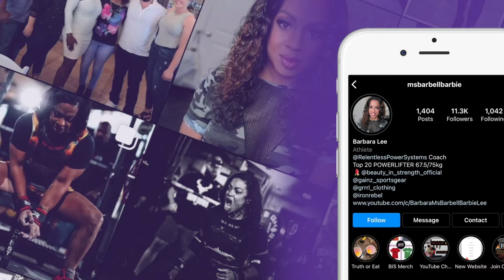INSANE Ipsy Mega Drop Shop Haul (4 ORDERS) - THESE ARE A STEAL!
I hit the jackpot with the Ipsy Mega Drop Shop Haul! I found so many brand named products at a fraction of the cost! Did ya'll know that this was open to anyone who has an account with Ipsy/Boxycharm? Just use your login and shop the mega drop shop sale!

Products Mentioned:
TRESLÚCE BEAUTY B203 Dual Ended Highlighter Brush
TULA SKINCARE So Smooth Resurfacing & Brightening Fruit Enzyme Mask
LYS BEAUTY No Limits Cream Bronzer Stick - Courage
COMMODITY Gold Expressive
OPV BEAUTY Glow Perfect Face Palette
SIGMA BEAUTY Renew Lip Oil
IGK HAIR PAY DAY Repair Shampoo and Conditioner
STRIP MAKEUP Whipped Coconut Makeup Remover
SIGMA BEAUTY Hydro Melt Lip Mask
DERMELECT Revitalite Eyelid & Dark Circle Corrector
DOSE OF COLORS Lip Liner - Lavish
BEAUTY FOR REAL D-Fine Lip Pencil
ACE BEAUTÉ Ultimate Sculpt Face Palette
IL MAKIAGE ICON High Volume & Intense Curl Mascara
ELLIS BROOKLYN Signature Scent Duo - Rose and Sci-Fi
ONE/SIZE Cheek Clapper Blush Trio - Rich Betch
VISEART Fleurette Bisous Face Palette
FARMACY Honeymoon Glow Body 12% AHA/BHA Resurfacing Serum
ELLIS BROOKLYN MYTH Eau de Parfum Travel Spray
NATASHA DENONA Fez Eyeshadow Palette
NARS COSMETICS Blush - Taj Mahal
FENTY BEAUTY Bright Fix Eye Brightener - Almond Butter
ICONIC LONDON Ultimate Bronzing Powder - Deep Bronze
VIOLET VOSS Sweet Violet Eyeshadow Palette
ELLIS BROOKLYN WEST Eau De Parfum Travel Spray
FENTY BEAUTY Pro Filt'r Instant Retouch Primer in Soft Matte
REFRESHMENTS Tangles Be Tamed Comb in Lavender
KENSIE 4 Pack Sectional Hair Clips
NATASHA DENONA Retro Glam Eyeshadow Palette
LYS BEAUTY Secure Skin Gripping Primer
GLAMNETIC Heaven Sent
GLAMNETIC Purple Power Press On Nail Set
Turn Up the Base Butter Silk Concealer - Dark 1
PERSONA COSMETICS SuperBlush - Carmel
LYS BEAUTY No Limits Matte Bronzer in Strength (Dark)
OLEHENRIKSEN Strength Trainer Peptide Boost Moisturizer
FIRST AID BEAUTY Ultra Repair Oil-Control Moisturizer
LYS BEAUTY Think Bright Glow + Hydrate Serum with Vitamin C & Hyaluronic Acid
LARUCE BEAUTY Christine Set
ANASTASIA BEVERLY HILLS Magic Touch Concealer - 14
NATASHA DENONA Lip oh-phoria in Nude
LAWLESS The One and Done Long-Wear Volumizing Mascara

Check out my Mercari shop. msbarbellbarbie: Get up to $30 off* when you use my code MJWPKR to sign up for Mercari. *Terms apply